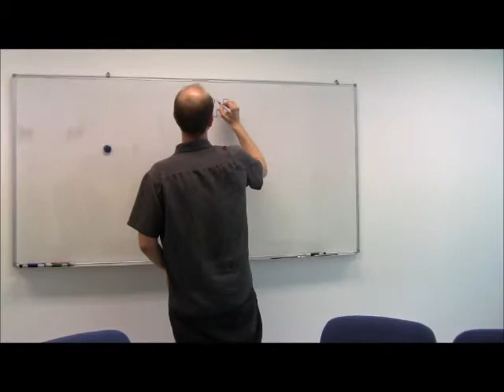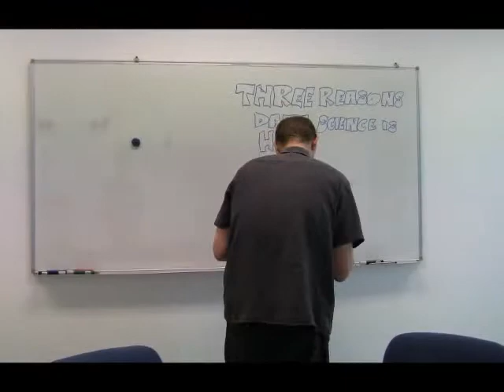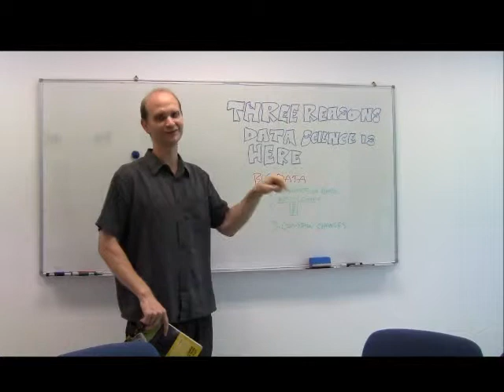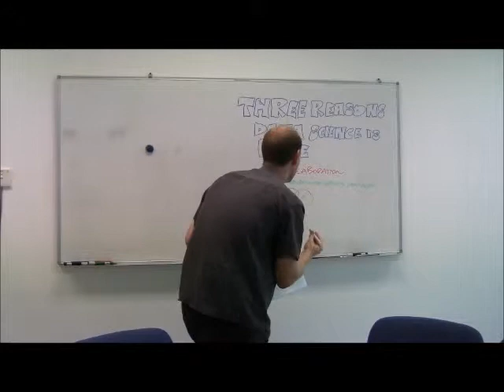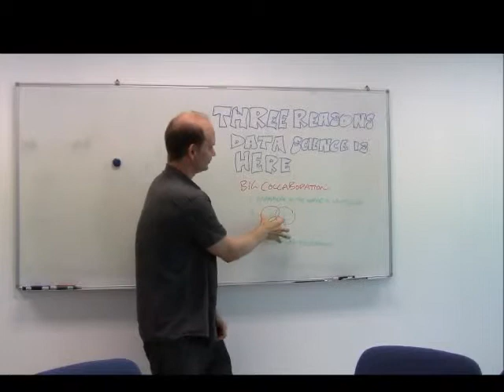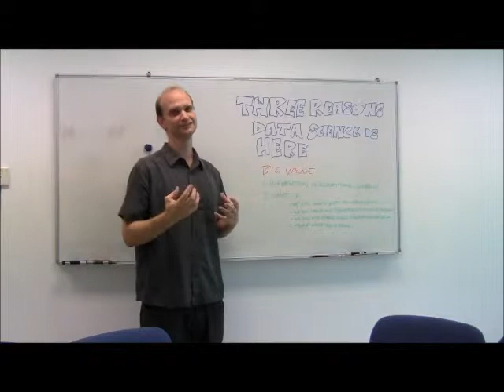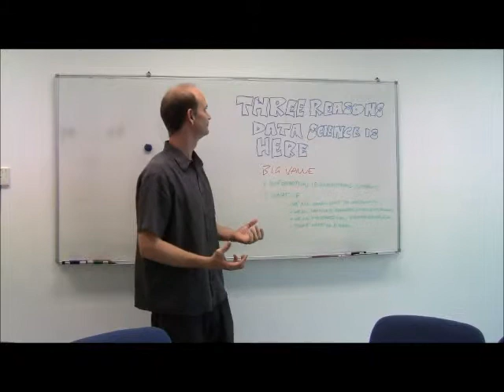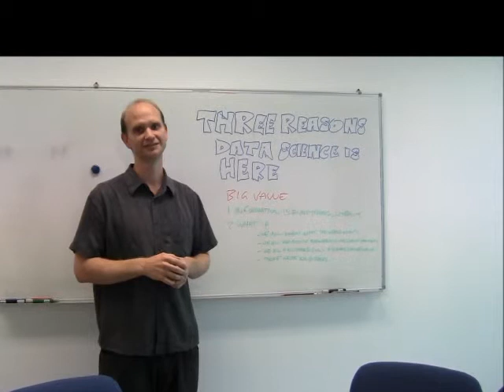Three reasons data science is here.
The three main reasons I believe data science is here are:
1. Big Data.
2. Big Collaborations.
3. Big Value.

Register at DataScientists.Net so that we can share knowledge and experiences in data science.